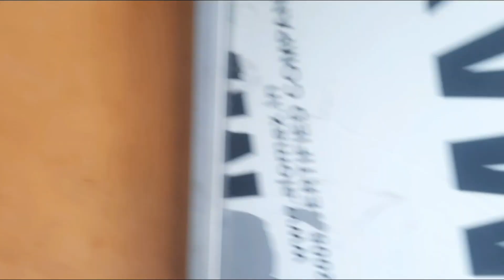पूनम ने बना दी मिट्टी की माता रानी मुर्ती ll Poonam pal family vlogs 👏🙏🌷👏🙏🌷